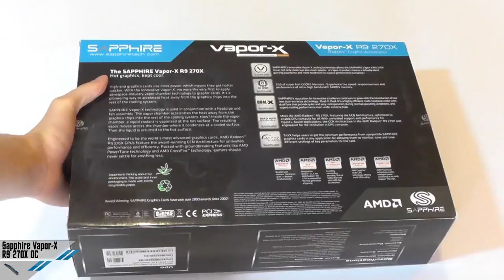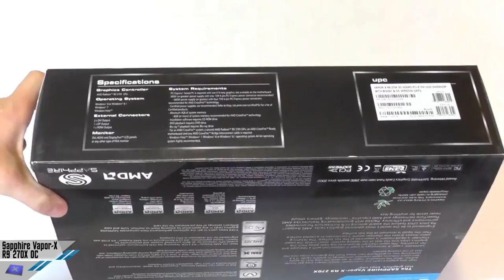[Unboxing] Sapphire R9 270X Vapor-X OC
La recensione completa e i test della R9 270X Vapor-X OC su